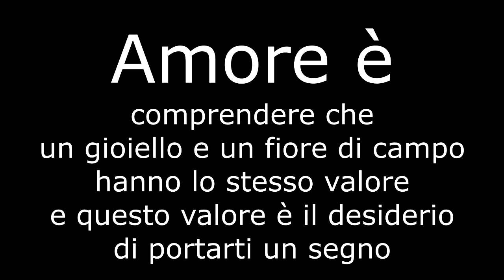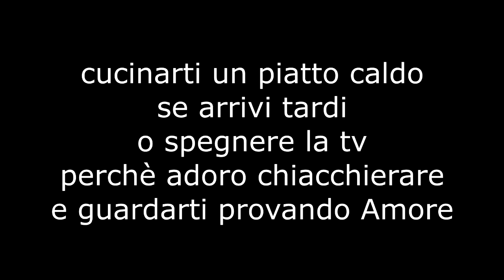Buon San Valentino a chi ama, io ama ❤️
Frasi d'amore per San Valentino con l'augurio che sia per sempre